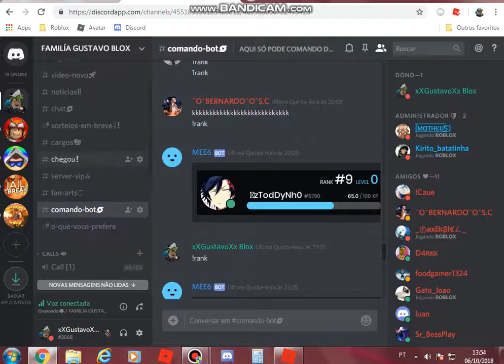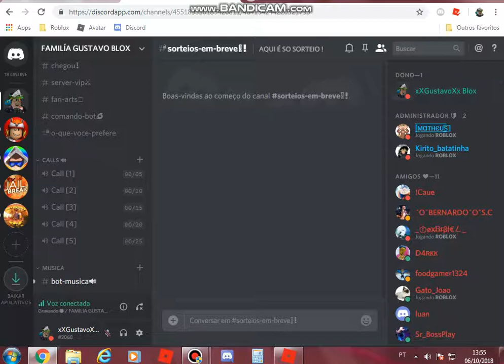Sorteio de 5 pets EPIC no Mining Simulator (ROBLOX)